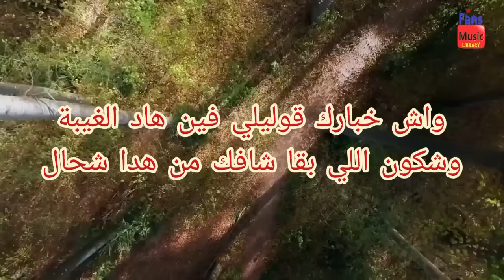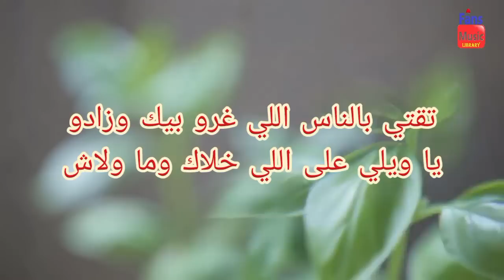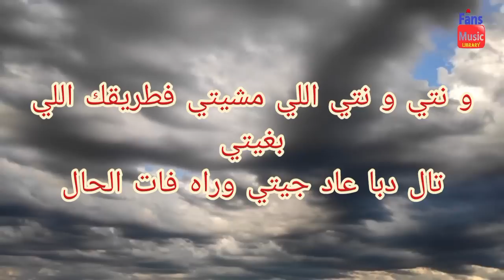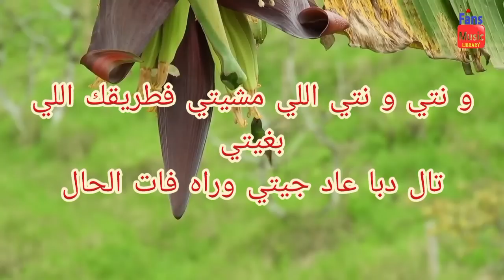اش خبارك سعد المجرد كلمات💃🎶Paroles Saad Lamjarred Ach khbarek Lyrics